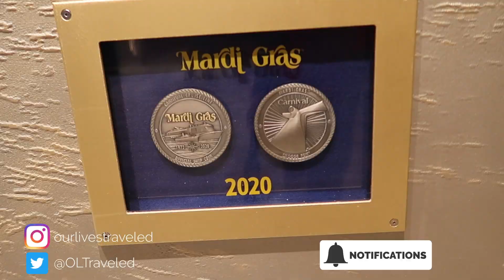Carnival Mardi Gras Cruise Vlogs Coming Soon!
Hello Everyone, WELCOME to Our Lives Traveled!

Today’s video is teaser of what's to come on our 7-day Carnival Mardi Gras Cruise!

There will be a series of videos of our Carnival Mardi Gras cruise.  Including boarding day,  a cove balcony cabin tour, food reviews, deck by deck ship tour, ports of call and an overall review of our cruise.

Carnival Mardi Gras Highlights:

★ Maiden Voyage in 2021
★ 5282 passengers (based on 2 per cabin)
★ 6 themed zones packed with brand-new experiences for eating, drinking and fun
★ World's first shipboard roller coaster, named "Bolt"
★And more…….

MUSIC.